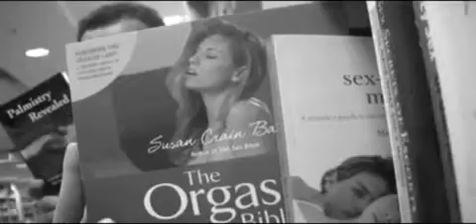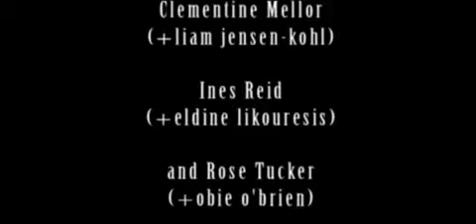Hand Man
If a man really did have a thing for 'Man hands'